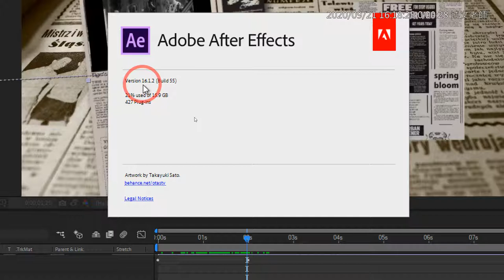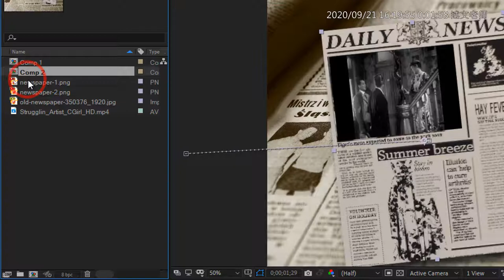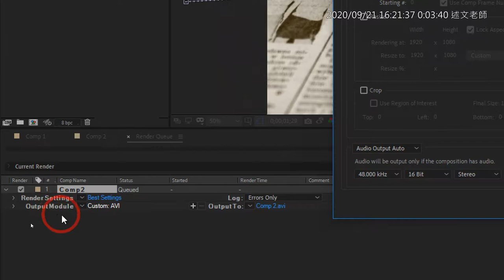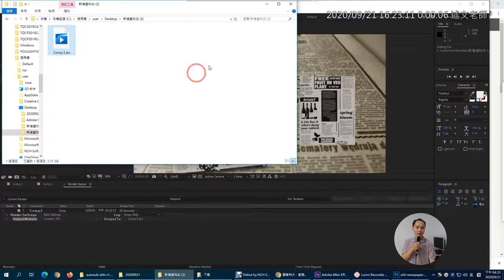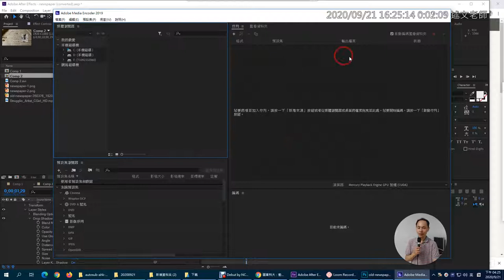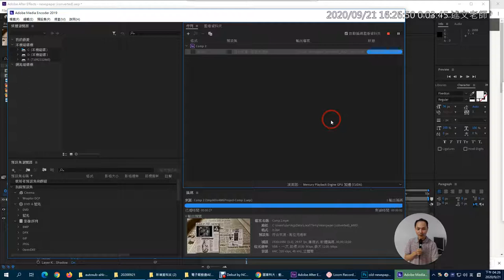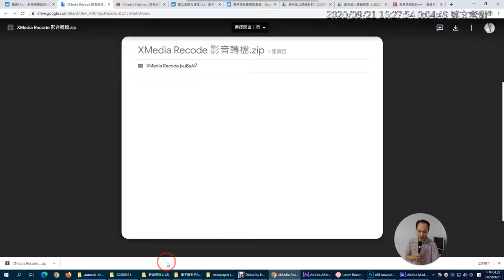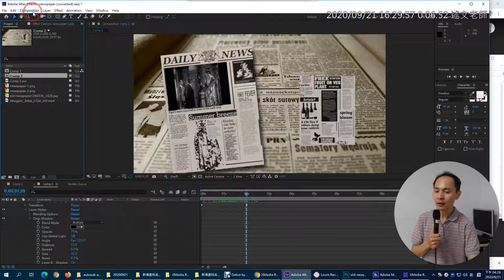04：AE 影片輸出方式介紹